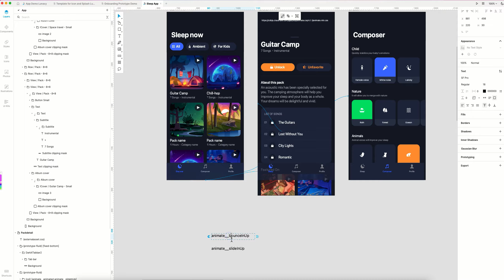Adding CSS Animations to Icons8 Lunacy with Marcode